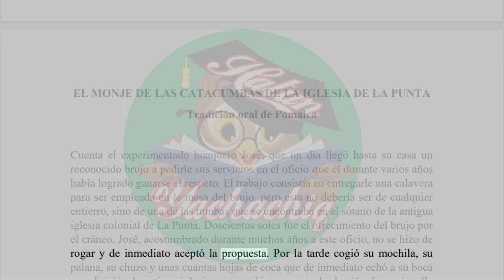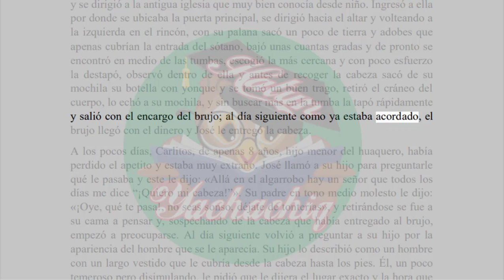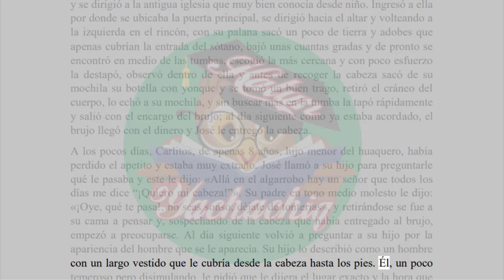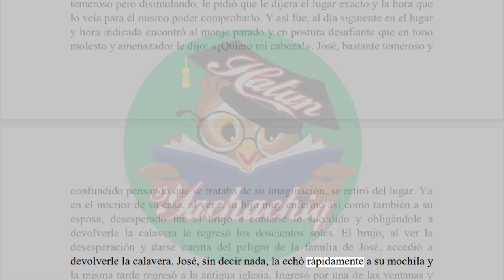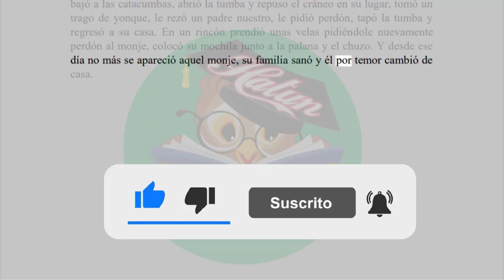EL MONJE DE LAS CATACUMBAS DE LA IGLESIA DE LA PUNTA -Tradición oral de Pomalca | Antología literari